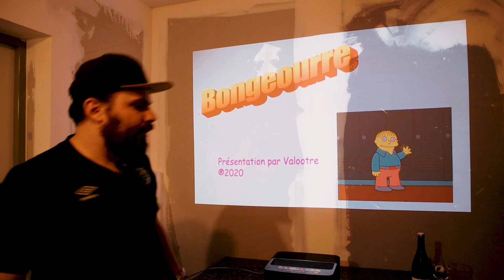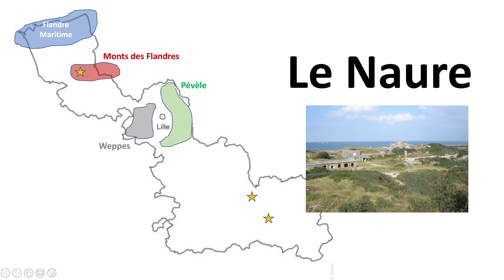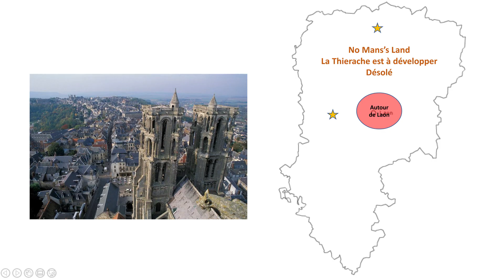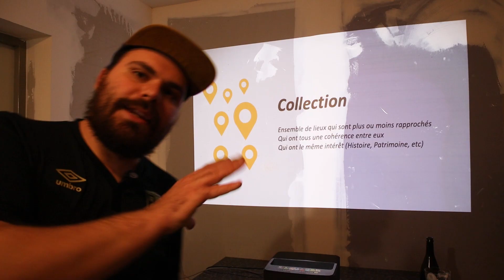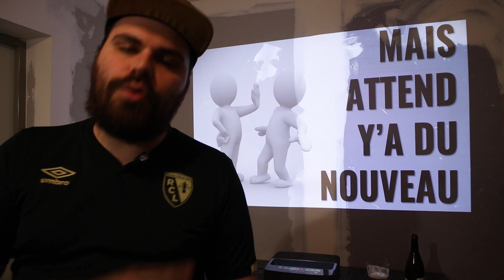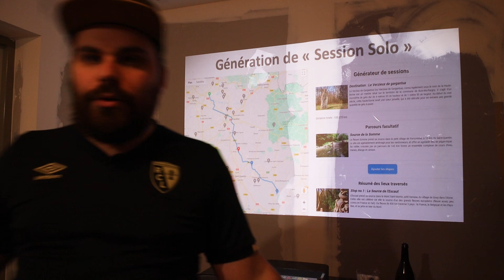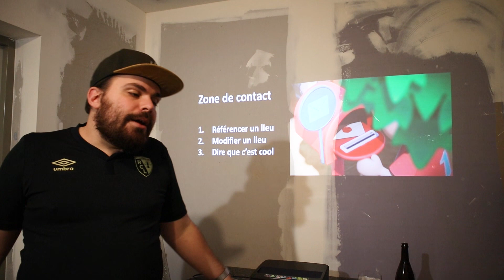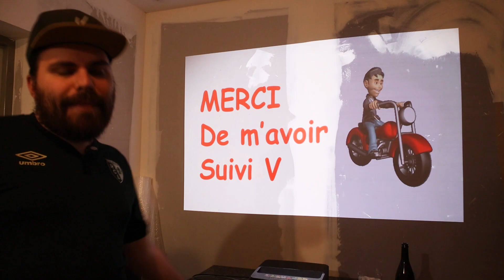Nouveautés, Course d'orientation, Collaborations ... JE VOUS DIS TOUT sur Trésors en Nord !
▼YO LES GONZ ! ▼

Valootre fait une belle présentation Powerpoint de son projet.
J'annonce également d'autres choses dans la vidéo ! Nouvelles zones, course d'orientation, projets collaboratifs ... L'année 2020 sera chargée !